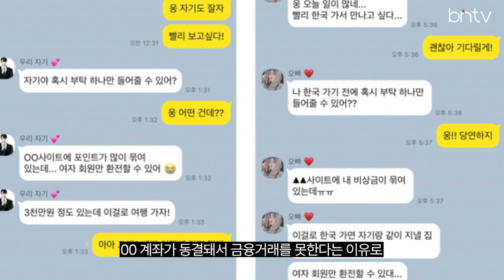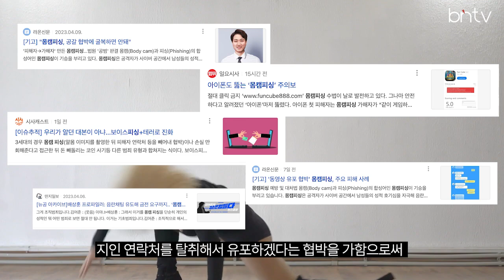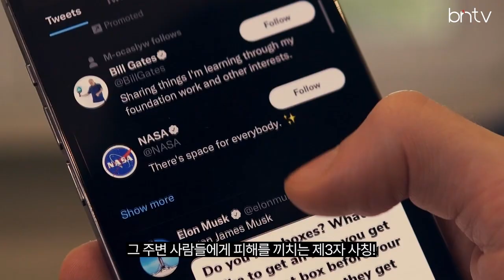[쉿크릿] "필독!보안사전" 로맨스스캠, 몸캠피싱,독스웨어,제3자 연예인 sns사칭 사건의 유형을 파헤친다!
안녕하세요? 보안뉴스 디지털미디어제작본부입니다.

[쉿,크릿] 보안이슈

SNS 활성화, 온라인 소통 공간을 노린 사칭!
유명인 또는 미모의 이성 사칭해 접근 후 각종 민감 개인정보 및 금전 탈취를
하는 로맨스스캠에 대해서 알아보겠습니다!

보안뉴스 관련 기사
[알쓸보안사전] 은밀한 속삭임, ‘제3자 사칭’ 해킹·금전 탈취 수법

구독! 좋아요 ! 공유는 보안뉴스의 힘!

제작: 채널 bntv
C P: 김용순
P D : 박용민, 배범석
편집 : 김지은